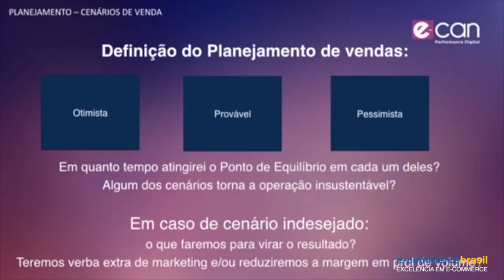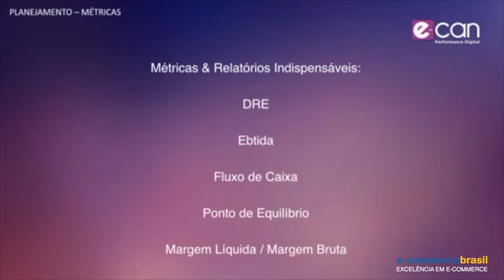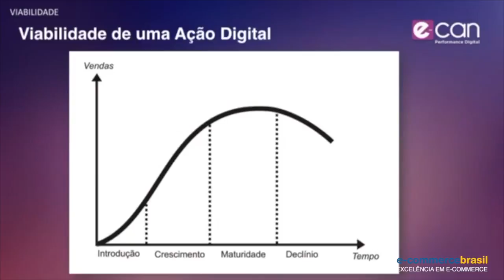Os principais tópicos para um planejamento de vendas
Lucas Souza (e-Can), co-fundador da e-Can, mostra quais são os principais tópicos para um planejamento de vendas inteligente para o seu negócio.